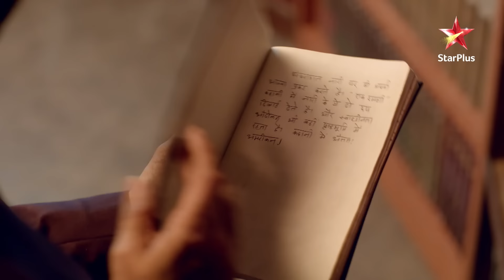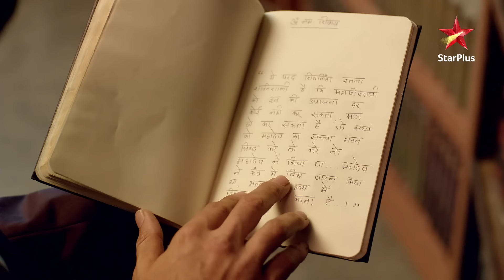Nazar - Season 1 | Episode - 156 - Part 2